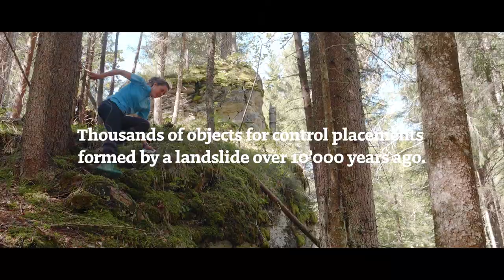WOC 2023 for Switzerland | Flims Laax | Promotrailer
This is the official application video for the World Orienteering Championships 2023 in Switzerland.

Client: Project group WOC23
Athletes: Véronique Ruppenthal / Françoise Borner
Geo: Flims Laax, Switzerland
Released: 2018
Production Company: Puresive Films